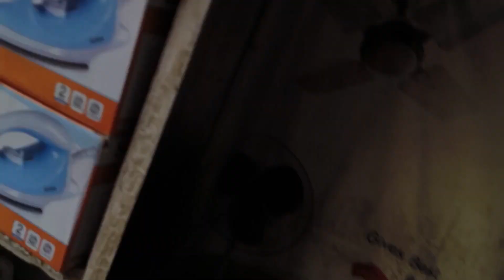Styam ne Soham ko rula diya😭